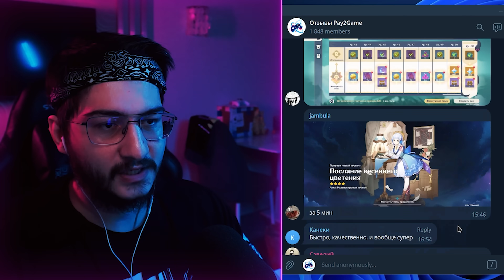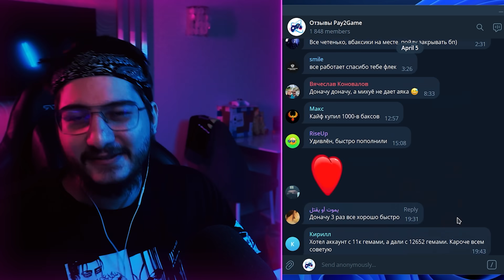МАЙНКРАФТ ПРЯТКИ NGD В КАРТИННОЙ ГАЛЕРЕЕ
Чупикс - @Choopix
Знат - @znat51

МАЙНКРАФТ ПРЯТКИ NGD В КАРТИННОЙ ГАЛЕРЕЕ / Minecraft